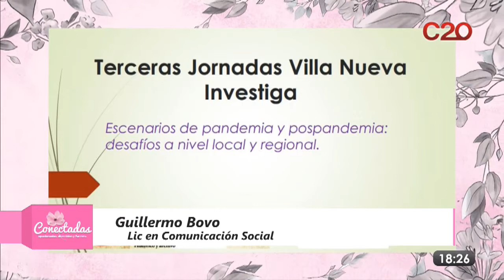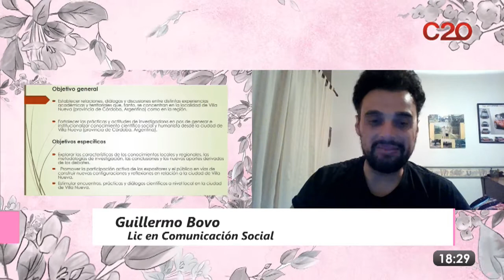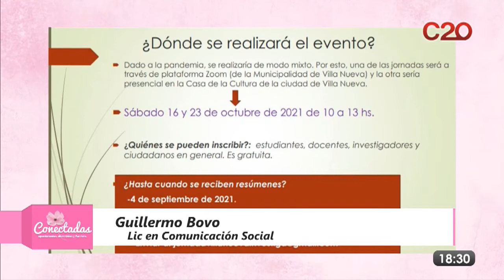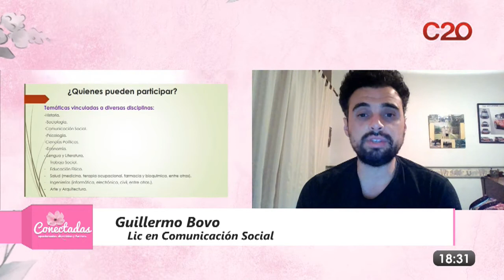CONECTADAS - GUILLERMO BOVO